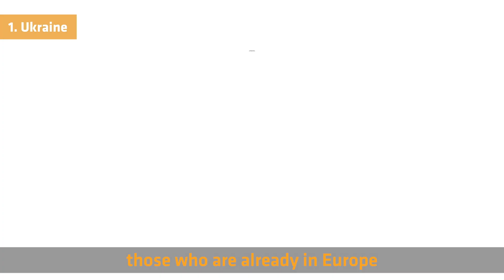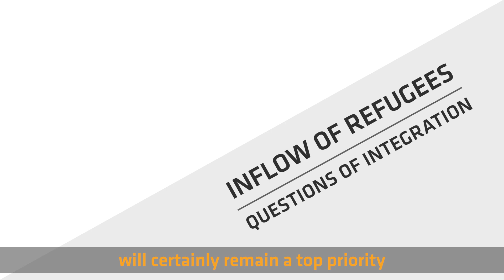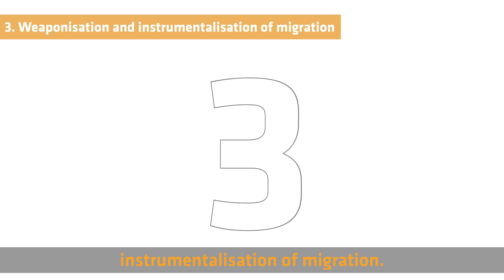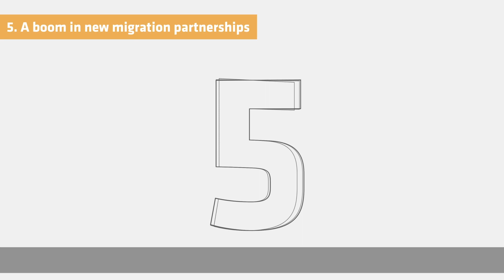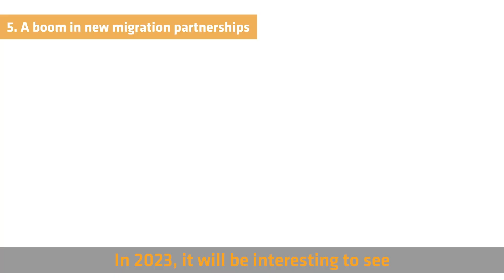ICMPD Migration Outlook 2023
ICMPD’s Migration Outlook presents a brief analysis of recent migration and policy trends and provides an outlook on developments and events to watch out for in 2023. Thus, the outlook does not claim to foretell the future or to cover all relevant trends. It aims to use past experience and highlight what
might happen and is important to consider.